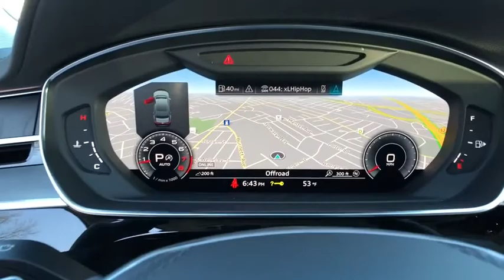2020 Audi A8 L Summit, Short Hills, Livingston, Westfield, Maplewood, NJ MD200151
Glacier White Metallic New 2020 Audi A8 L available in Summit, New Jersey at DCH Millburn Audi. Servicing the Short Hills, Livingston, Westfield, Maplewood, NJ area.
2020 Audi A8 L L 60 - Stock#: MD200151 - VIN#: WAU8EAF86LN005926

HYBRID, WIRELESS CHARGING, 20 WHEELS, COLD WEATHER PACKAGE, .
NATURAL WOOD GRAY-BROWN FINE GRAIN ASH INLAYS,COLD WEATHER PACKAGE  -inc: Heated Rear Outboard Seats  Heated Front Surfaces  door armrests and center armrest  Adaptive Windshield Wiping System,DRIVER ASSISTANCE PACKAGE  -inc: Audi Adaptive Cruise Assist  Traffic jam assist  turn assist and predictive efficiency assist  Traffic Sign Recognition  Audi Active Lane Assist  emergency assist  Intersection Assist,SPORT STYLE EXTERIOR PACKAGE  -inc: front and rear bumpers and side sills  Wheels: 20 10-Parallel-Spoke-Design Bi-color  Tires: 265/40R20 All-Season,EXECUTIVE PACKAGE  -inc: Audi Phone Box  wireless charging and signal booster  Chrome Exterior Package  Audi Head-Up Display  Acoustic & Break Resistant Dual-Pane Side Windows  Heated 4-Spoke Multifunction Steering Wheel  shift paddles  Audi Pre Sense Rear  Ventilated Comfort Front Seats  22-way multi-contour front seats w/massage  Audi Side Assist  vehicle exit warning and Rear Cross Traffic Assist  Contour/Ambient LED Interior Lighting Package Multicolor  Top View Camera System  virtual 360 view,INTERIOR PROTECTION PACKAGE  -inc: all weather floor mats and touchscreen cleaning cloth